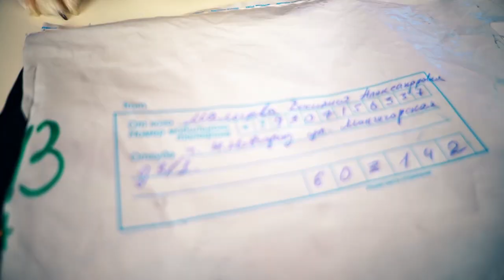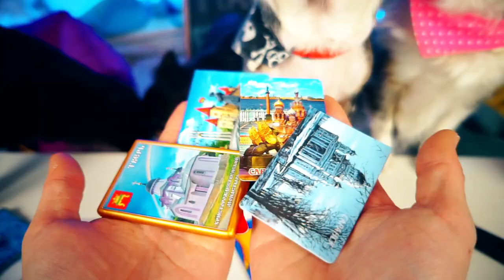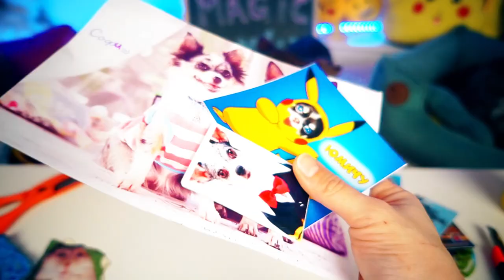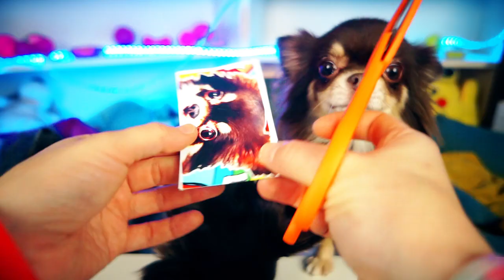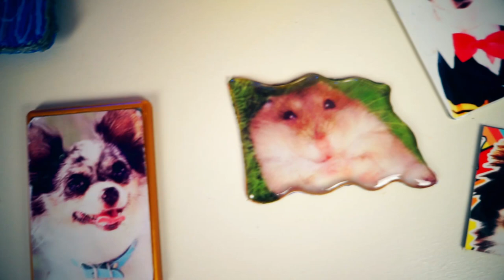МАГНИТЫ ДЛЯ ВОЛШЕБНЫХ ПИТОМЦЕВ !!!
Хай! Ты на канале Magic Pets! Мы собаки блогеры чихуахуа Софи, брат Эйван, Мишка и щенок Юми Чу и это наши веселые приключения! С нами будет весело! Увидимся в новых роликах! А еще есть канал хозяйки Ани (Anny Magic) и главный канал о питомцах Magic Family, на котором Аня рассказывает про жизнь с нами и другими животными! Приходи посмотреть!

В этом видео МАГНИТЫ ДЛЯ ВОЛШЕБНЫХ ПИТОМЦЕВ !!!  - собаки блогеры решили сделать магниты на холодильник из своих фотографий и попросили Аню помочь, но пока Аня делала им магниты, они то открывали посылки, чтобы своровать вкусняшку, то ругались из-за игрушки Майнкрафт и канатика, то еще что-нибудь происходило, а еще обижались на котомонстра Алису за то, что ей купили столько всего, но в конце концов магниты были готовы, а чей получился лучше, решать подписчикам!

Тут были АСЮМЭ. Увидимся в новых роликах!